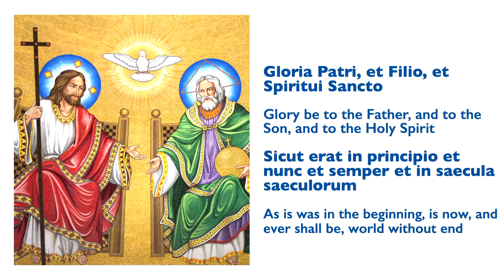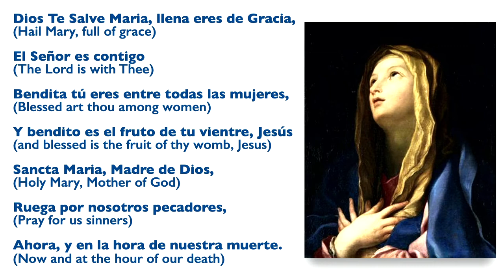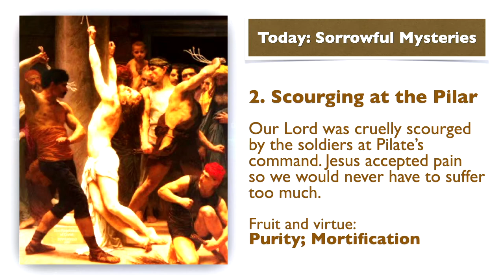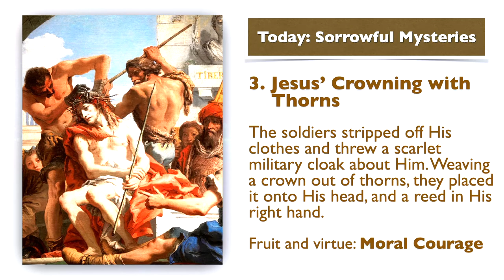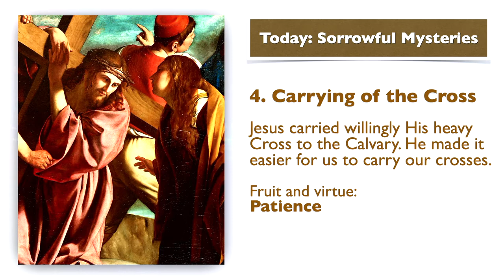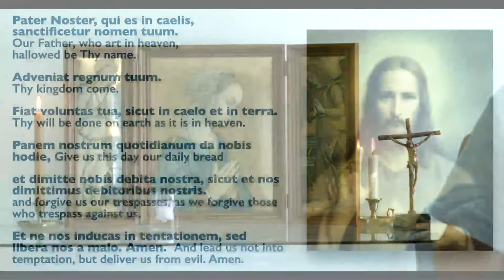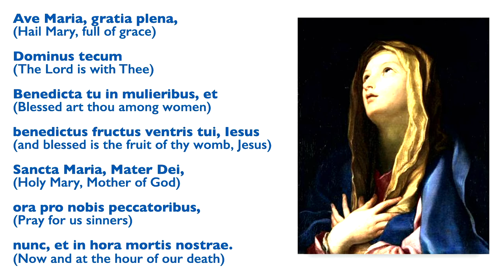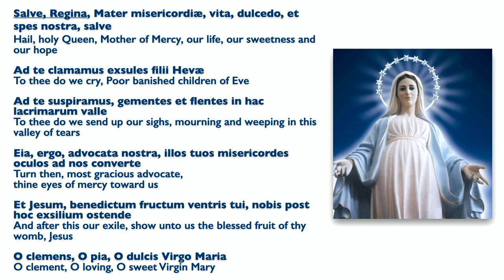OCT 19, 2021, Holy Rosary (Sorrowful Mysteries) | Today at 7:30 pm ET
Friends of the Rosary:

We are called to holiness. The Holy Trinity ardently wishes to receive our souls in Heaven so we enjoy eternal happiness. We, humans, are created so lovingly that we are given the freedom to choose.

God doesn’t interfere in our lives unless we ask for help through prayer. Then we receive grace and wisdom to dwell on Earth. We also receive the gift of faith, that we would need to constantly cultivate. Prayer and acts of charity are the tickets to safely navigate through the valley of tears we live in.

Like the Son of God and the Virgin Mary, we will bear multiple crosses, although less painful. To make things a little bit more challenging, doubts about God will accompany us. We might even think that the Father doesn’t love us enough and has even abandoned us. Jesus in the cross, before his resurrection, thought about it, as well.

At the end of this pathway full of sorrows and joys, we will face the final judgment. Life on Earth is short. Our best move is to cultivate faith, virtues, and love.

Ave Maria!
Jesus, I Trust In You!
St. Luke, Pray for Us!